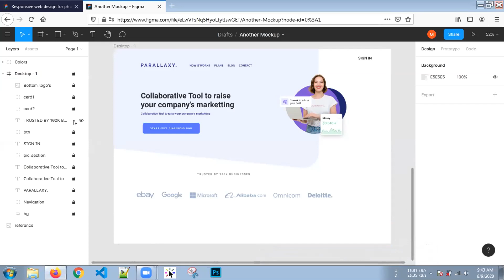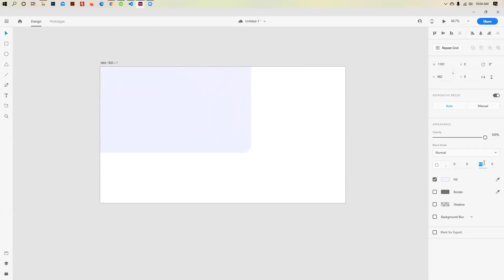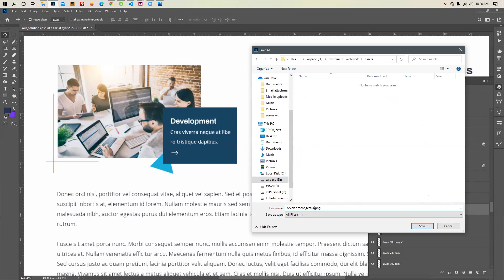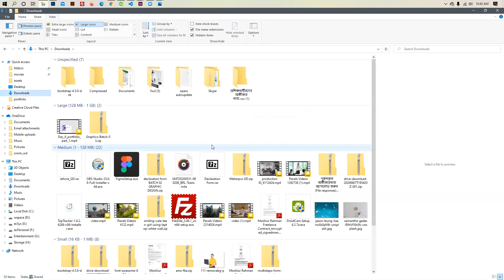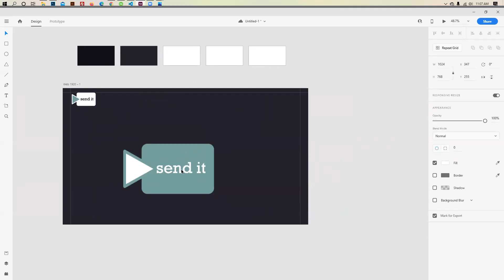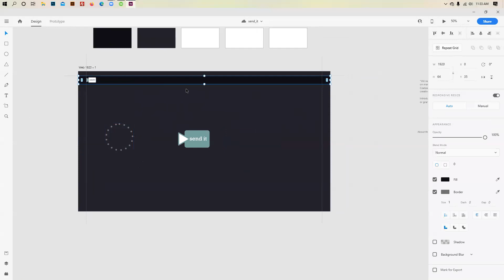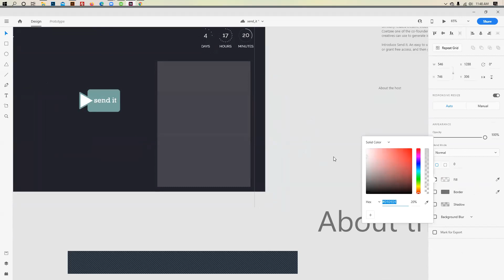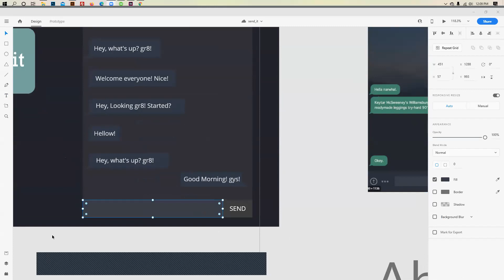Day 13: Web Development (Jashore)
Topic: Web Design Tools